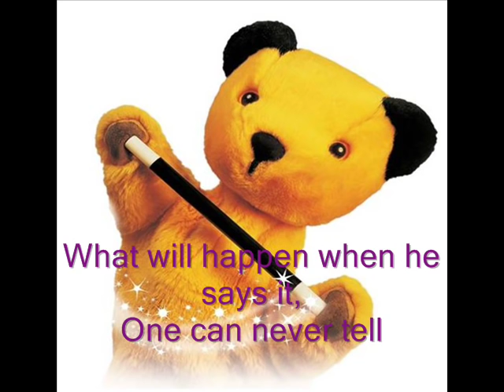Sooty's Original Theme (With Lyrics)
I loved this show, still do, anyway, heres the original song sung by matthew and soo (and sweep) with sooty on a xylophone.